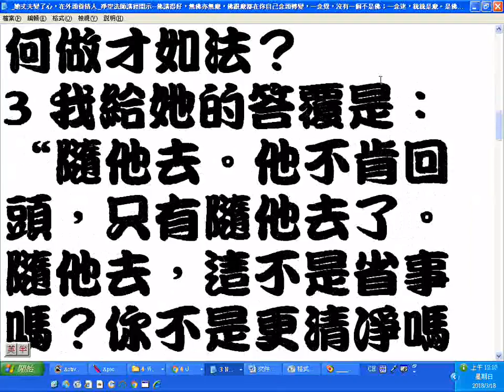她丈夫變了心，在外頭養情人 凈空法師講經開示 佛講得好，無佛亦無魔，佛跟魔都在你自己念頭轉變，一念覺，沒有一個不是佛；一念迷，統統是魔。是佛還是魔，就在覺迷之間 20180318螢幕錄影